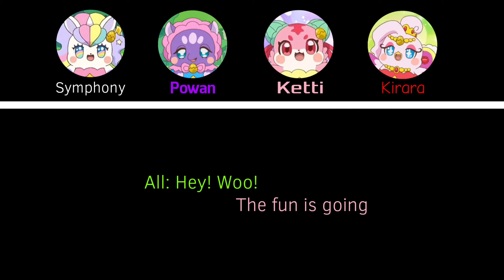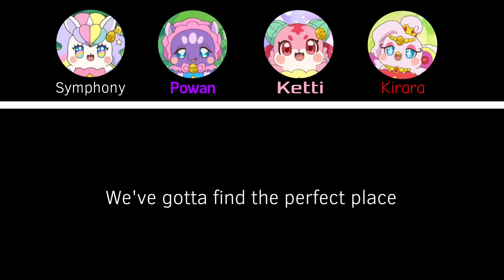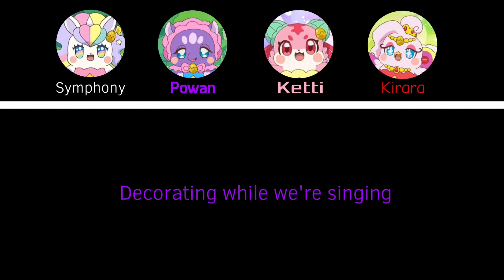【ICSTS】Qualified Team-RHA（赤いハートの天使）- This Is How We Party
Qualified Team-RHA（赤いハートの天使）
5th song: This Is How We Party
Original Song Released Date: 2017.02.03
Original Artist: Shopkins Party Anthem
Cast:
（Cocotama角色 － 本身的藝員/角色）
Symphony (シンフォニー)
Powan (ポワソ)
Ketti (ケティ)
Kirara (キララ)